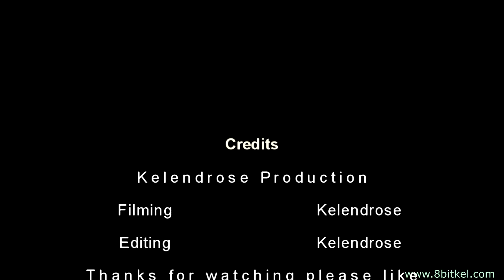Don't Starve Willow Crazy and Starving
Hell hounds its always hell hounds

Don't Starve is an uncompromising wilderness survival game full of science and magic.

We start with Wicker again and begin the adventure :D